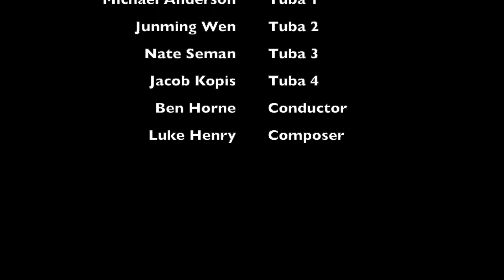Rare Physics -- Tuba/Euphonium Octet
Rare Physics
for Tuba and Euphonium Octet

Special thanks to Michael Anderson for putting this together!

Performers:
Andrew Sallee, Euphonium 1
Kunal Tiwari, Euphonium 2
Jason Donnelly, Euphonium 3
Capper Howard, Euphonium 4
Michael Anderson, Tuba 1
Junming Wen, Tuba 2
Nate Seman, Tuba 3
Jacob Kopis, Tuba 4
Ben Horne, Conductor

Movements & Durations:
I. (cir. 1 minute)
II. (cir. 30 seconds)
III. (cir. 1 minute)
IV. (cir. 45 seconds)
V. (cir. 30 seconds)
VI. (cir. 40 seconds)
VII. (cir. 45 seconds)
Total Duration: around 6 minutes

Program Notes:
Rare Physics is a collection of 7 short movements to showcase low-brass ensemble, where each movement can act as a stand-alone piece. The first and last movements act as book-ends to the collection. The second movement is an exploration of jagged and angular material and texture. The third movement is a reference to my previous piece, Phantasms, for nine harps, where the melody fits differently on the new ensemble. The fourth movement is to showcase a soloist (Tuba 1) as well as newer techniques for the instruments. The fifth movement is a reference to
Berlioz's "March to the Scaffold" but turned on its head, while the sixth movement is explores how the ensemble works together to make a homogenous sound.
This ensemble is very unique and it posed unique challenges, but I am excited to help grow the repertoire for it!